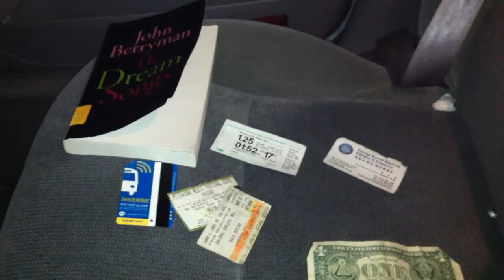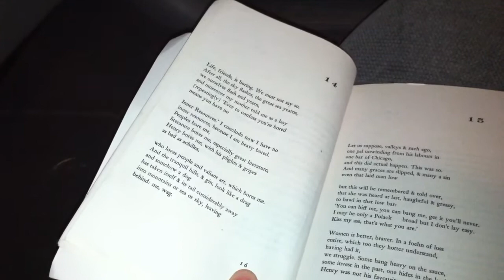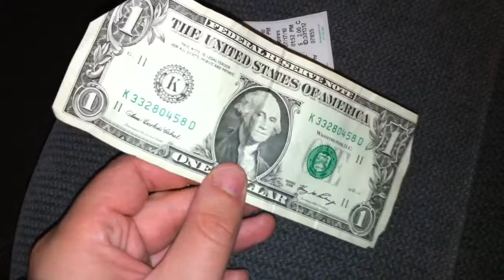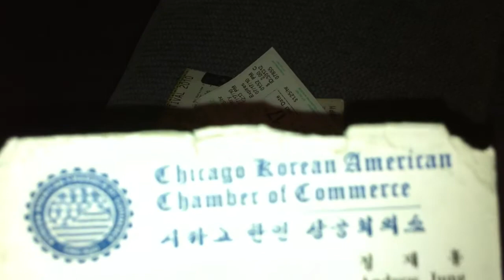Life, Friends, is Boring... [Alternate with Traffic Light Brilliance]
My attempt to recall John Berryman's "Dream Song 14" from memory as I drive around campus. This is an alternate submission for Life in a Day. There's something in the brilliance of the red and green traffic lights that made this a worthy upload. Also, there's no danger of music or brands/logos in this upload.

This upload contains the same answer to "What's in your pocket?" as my original upload.